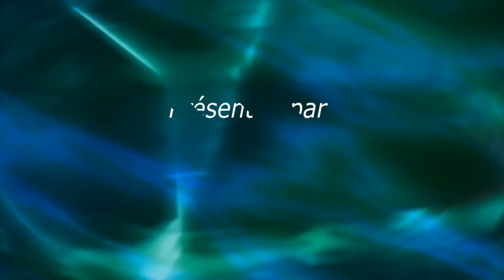ACTU24INFO TV / LES AMIS DU SIGNE ASTROLOGIQUE SCORPION SONT A L HONNEUR / QUI SONT T ILS ?